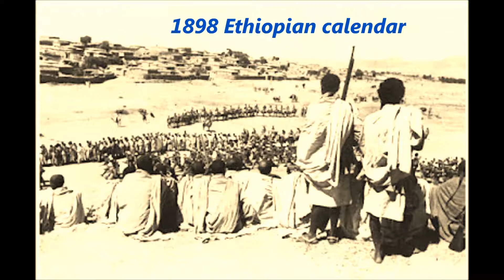ኢትዮጵያ በ1898 እና በ1894 የራስ መኮንን የእንግሊዝ አገር ጉዞ